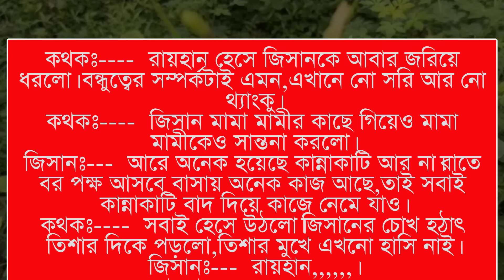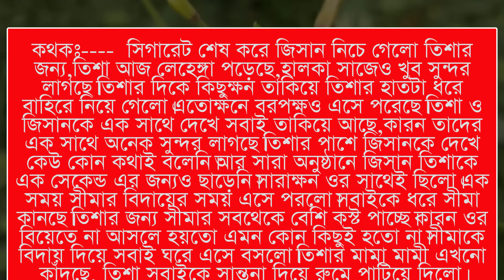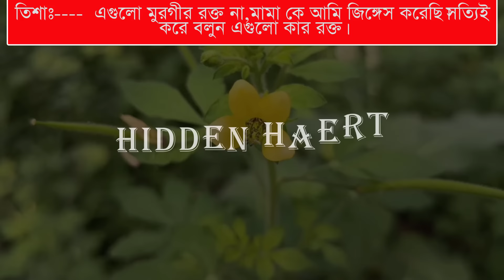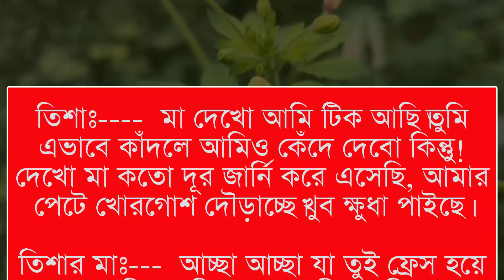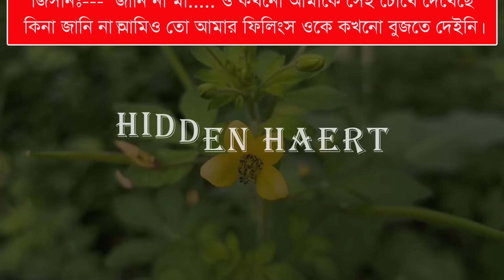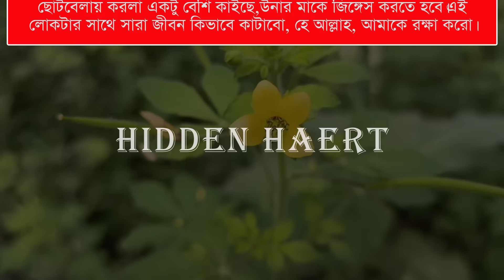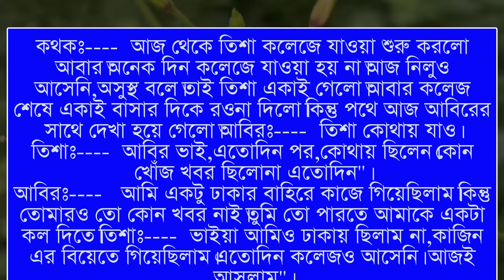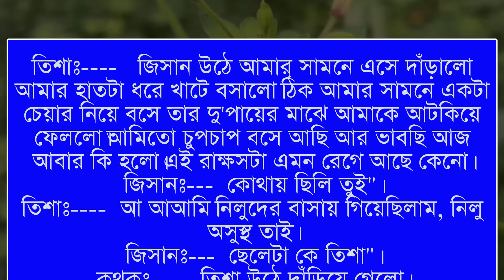বন্ধুর ছোট বোন যখন বউ || When a friend's younger sister is the wife || Part:- 2 || Himu & Noyonika